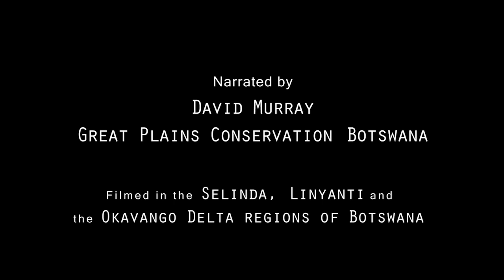African Wild Dogs of Botswana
The African Wild Dog (or Painted Wolf) is a highly endangered mammal that needs our protection if it is to survive.

This video highlights some interesting facts about the wild dog with footage from recent safaris in the Selinda, Linyanti and Okavango Delta regions of northern Botswana.